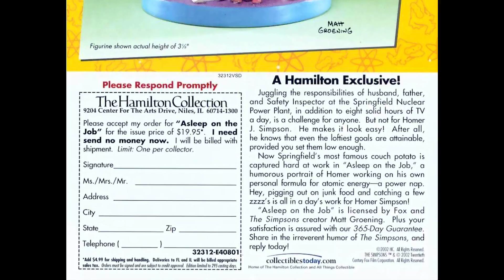Simpsons Comics 072 2002 comic book